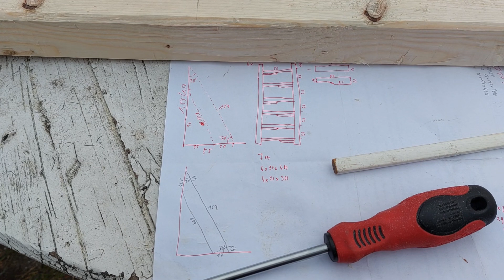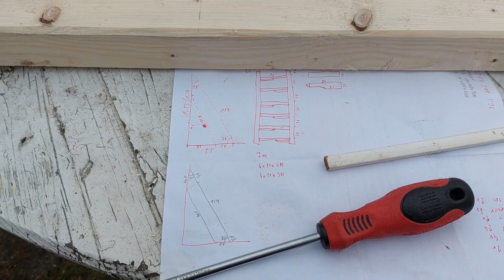Mlynářské schody (schody na sřídačku) svépomocí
Mlynářské schody jsou schody, kde jsou stupně uloženy střídavě širší a užší stranou. Toto řešení umožňuje postavit i relativně strmé schody všude tam, kde není místo na schody klasické. Tedy například schody do sklepa, na půdu nebo pokud musíme mít schody umístěny v malé místnosti, kde musíme šetřit prostorem.

I mlynářské schody je vhodné zakotvit ke stěně nebo podlaze, aby neujely. Úhly si zvolte podle dostupného místa. V mém případě jsem musel zvolit stoupání 70°. Úhel se může lehce lišit, podle vašich dispozic. Protože stěny s podlahou obvykle svírají pravý úhel, můžete si rozměry vašich schodů snadno dopočítat. Děti od osmé třídy výš písemně a my ostatní zapomětliví třeba s využitím nějaké on-line kalkulačky.

Podobně jako u běžných schodů se doporučuje držet výškovou vzdálenost mezi schody okolo 19-20 cm. Pokud byste použili tenčí materiál na jednotlivé stupně, můžete širší stranu vyztužit jejím plným zapuštěním nebo zavrtáním dlouhých šroubů. Ale u mé šířky a síly schodu jsem to nepovažoval za nutné. Spodní schody jsou schválně lehce vysunuty trochu více. Pokud bude vršek vašich schodů lícovat s horním podlažím, zvolte zaříznutí horních přesahů bočnic a umístění vrchního schodu přes ně, tak aby lícoval s hranou podlahy.

U delších schodů umístěných v prostoru, doporučuji montáž zábradlí.

Začištění schodů záleží na nářadí, které máte k dispozici a také umístění schodů. Mé do sklepa jsem nechal relativně hrubé, ale v místnosti doporučuji si s hranami a zádlaby vyhrát rašplí a pilníkem.

Před finálním umístěním jsem schody ještě jednou natřel penetrační lazurou a šrouby na uchycení do zdi (se širokou hlavou) schoval do děr vyhloubených forsterovým vrtákem.

Jsem pouhý kutil amatér, takže se omlouvám, pokud jsem něco dělal špatně a dobré rady v komentářích určitě uvítám.